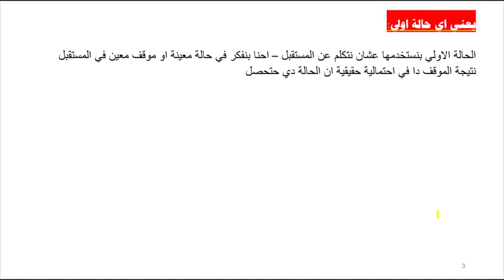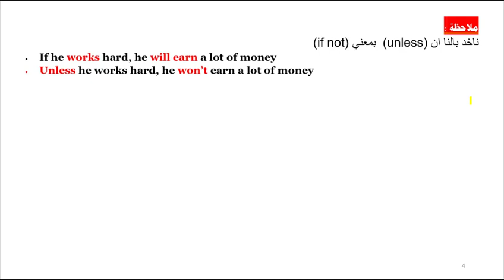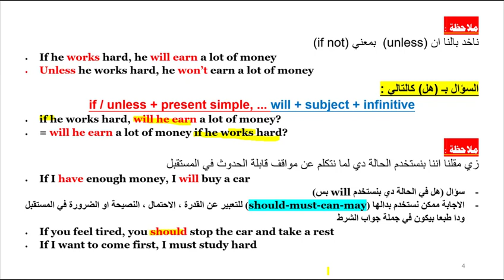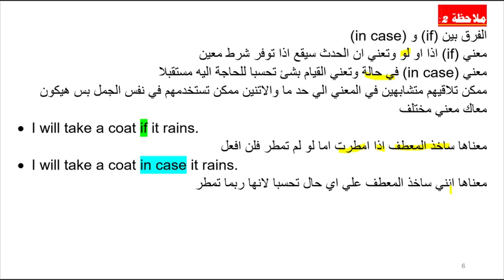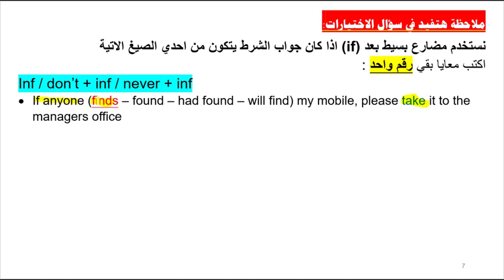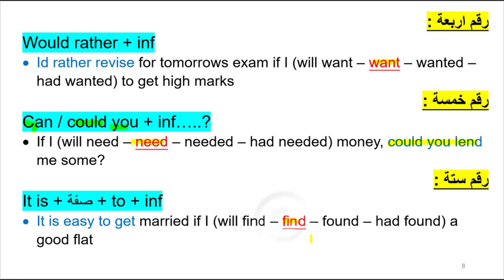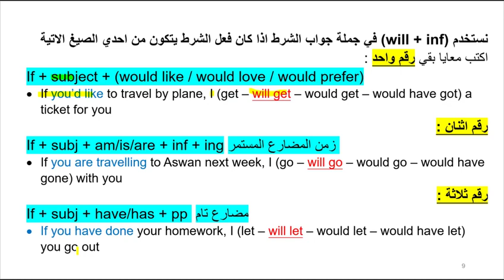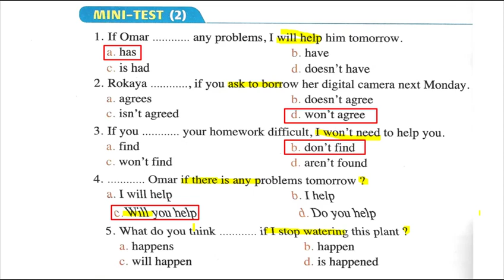اولى ثانوى الترم الثانى 2020 شرح ومراجعة انجليزي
شرح منهج اللغة الانجليزية الصف الاولي الثانوي المنهج الجديد
شرح الوحدة 8 قاعدة if الجزء الثاني, الحالة الاولي من قاعدة if مع مستر اشرف احمد
لمتابعة الشروحات السابقة بالترتيب
لمتابعتي علي
الفيس
الترم_التاني الصف الاول الثانوي 2020